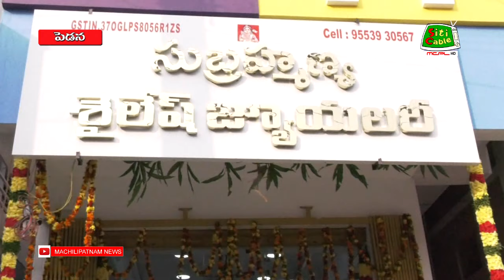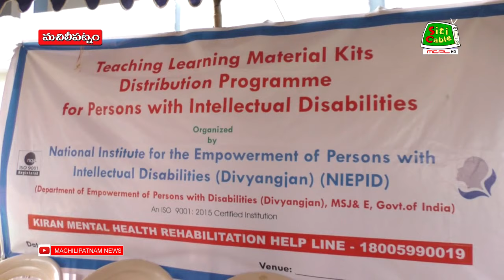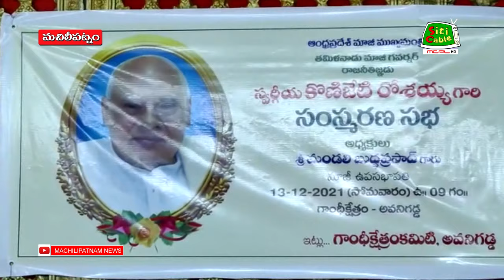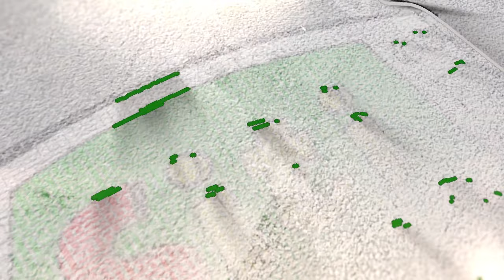13 12 2021 NEWS after